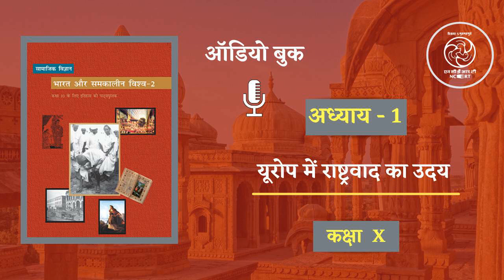Chapter 1 Europe Me Rashtrawad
इतिहास की यह ध्वनि पुस्तक कक्षा 10 के लिए है